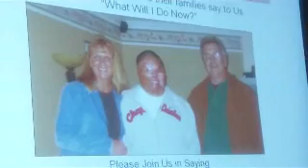Operation First Response Peggy Baker President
Peggy give speech at PECO